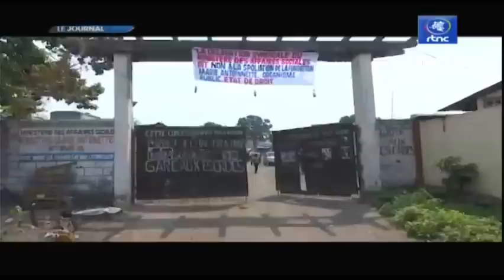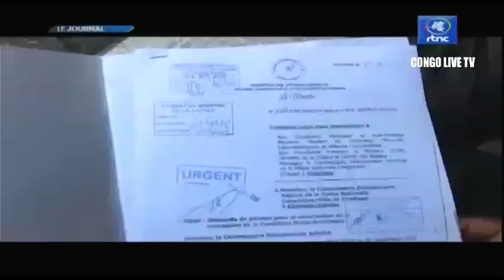🔴RDC : SUIVEZ LE GRAND JOURNAL DE CE LUNDI LE 19.09.2022 RTNC EDITION 07H00